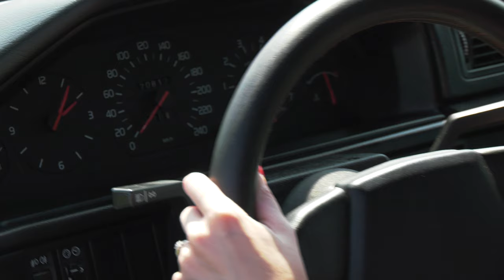Volvo 940 Turbo Summer Vibes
1991 Volvo 940 Turbo